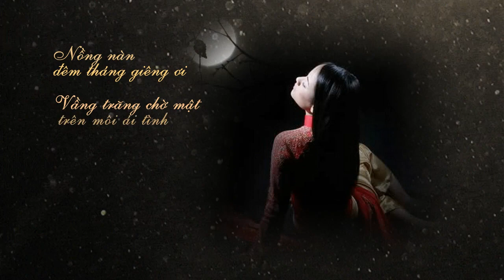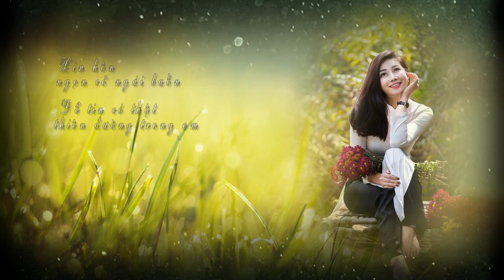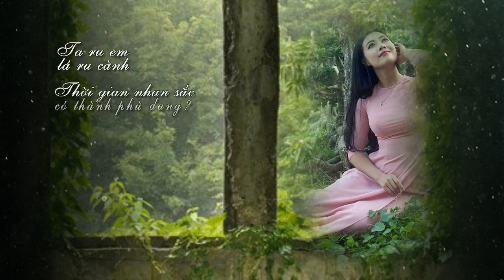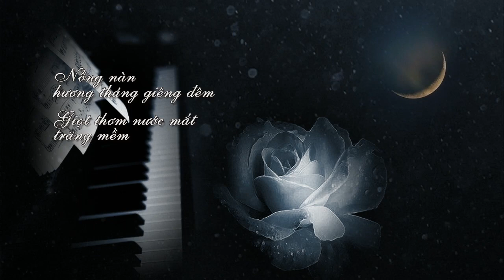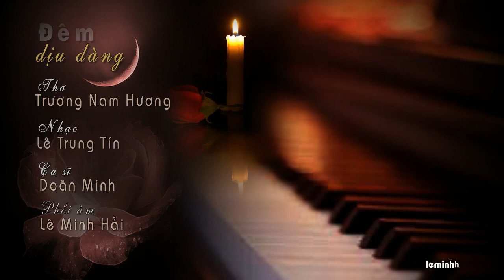ĐÊM DỊU DÀNG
Nhạc: Lê Trung Tín
Thơ: Trương Nam Hương
Trình bày: Dzoãn Minh
Hâpk: Lê Minh Hải
Hình ảnh từ Internet